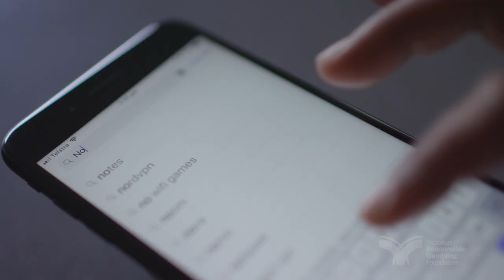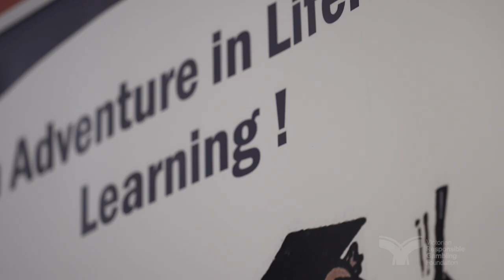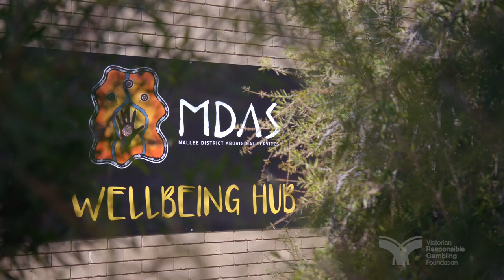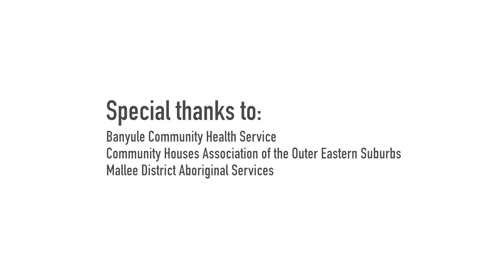How Victorian Communities Are Tackling Gambling Harm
Our Prevention Partnership Program funds a wide range of community-based, not-for-profit, local government and public health organisations to test new ideas and build evidence for effective practice in the prevention of gambling harm.

We help prevent and reduce harm from gambling.

NEED HELP?
If you feel uneasy about your own or someone else's gambling, you can find free and confidential support